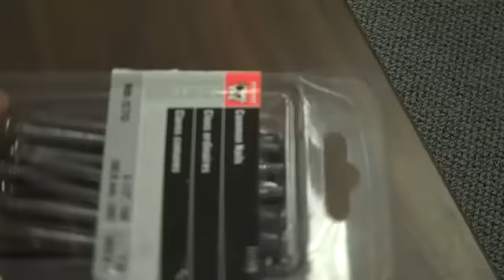NC Science Olympiad: How to Make a Viscotester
For the Food Science event, how to make a homemade viscotester. Heat the tip of a nail until you can just start to feel it get warm under your fingers on the other end.  It will pierce through the bottom of a styrofoam cup smooth and clean, giving you a perfectly shaped hole with no rough edges for a flow rate with little variation.  The weight of the nail should be enough to pierce the cup, if not get it a little warmer first.